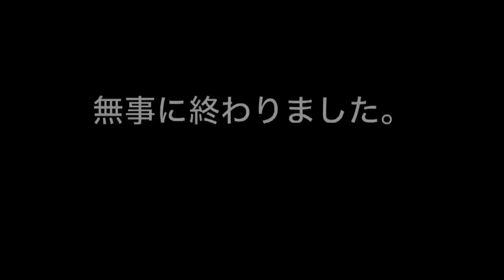【性転換手術】一歩踏み出せた。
沢山の応援、心配ありがとうございました🙏！

歩くのも困難、食事もまともにとれない状況ですので
まだまだ辛い日は続きますが、頑張りす！！

↓今回お願いしたアテンド会社(いっくん)